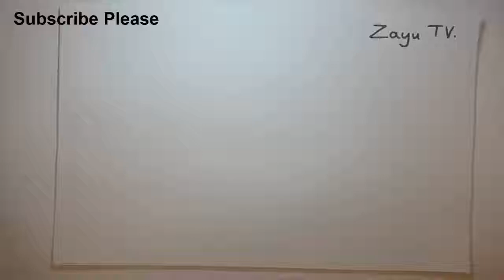How to draw Lion and Coloring Pages For Kids, Children, Babies . Sir sekili nece cekilir renglenir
How to draw Lion and Coloring Pages For Kids, Children, Babies , Girls and Boys

Əl ilə nece şəkillər çəkilir və necə rənglənir videoları paylaşılır .
Az da olsa bir xeyrimiz oldusa xoş bize ve siz de bu sözlərimizi oxuyaraq və video baxaraq bize kömek etdiyiniz üçün təşəkkür edirəm sizə .

Şir şəkili necə çəkilir və rənglənir . Zayu TV

nagil
nagillar
nagillar alemi
draw
resim yapmak
masal
masallar
masal dinle
zayu tv
çizgi film
masal izle
çizgi film türkçe
oyrenmek
colours
coloring
tô màu
drawing
learn
usaqlar ucun elifba
elifba
alfab
for kids
alphabet
for child
for children
drawing number
drawing colour
sekil cekmek
sekil renglemek
nasıl yapılır
nece duzeldilir
zirpaket
для детей
дети
изучать русский язык
korpe
usaq
usaqlar
ders
usaqlar ucun
çoçuk
çoçuklar
drawing alphabet
Lấy que kem,
Que kem màu
Học màu
Dạy tô màu
Kem
Trang tô màu cho trẻ em
Kem đông lạnh cho trẻ em
Sách tô màu
Kem đầy màu sắc
Lấy màu kem cho trẻ
Video cho trẻ em
Học tô màu cho trẻ
Học cách bắn
Dondurma çubukları boyamak
Renkleri öğrenmek
Boyamanı öğretmek
Dondurma
Çocuklar İçin Boyama Sayfaları
Çocuklar için dondurma
Boyama kitabı
Renkli dondurma
Çocuklar için dondurma rengini alın
Çocuklar İçin Videolar
Çocuklar için renkleyi öğrenin
Resimleri boyama
resimleri çizme
Çizim
to draw
rengleme isleri
boyama işleri
boyama dersleri
ressamliq
rəssam
masin sekilleri
araba resimleri
araba sekilleri
araba çizimleri
araba boyama
çoçuklar için araba
araba çoçuklar için
usaqlar ucun masin
rengleme oyunu
boyama oyunu
boyacı
picture painting
painting
paint